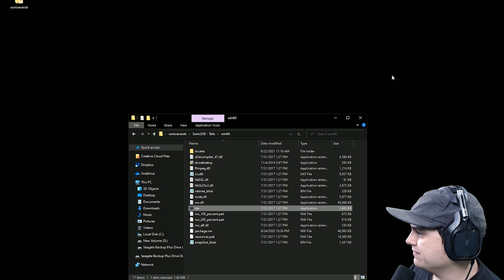Tails Wants To Make A Sonic.EXE Movie! What Could Go Wrong....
Tails decides to make a Sonic.EXE movie with his friends.
Download The Game ► Cant find it. Let me know
Secret Cool Item of The Day

Help Support The LiNX 4 Channel Below ▼▼▼
trust me its good for you